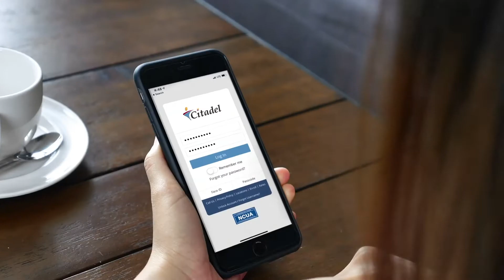We're Here | Citadel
At Citadel, not only are we right around the corner, we’re here to help you save for those big moments, take that big next step into a new home, or to guide you in preparing for the future.

Learn more about Citadel at CitadelBanking.com.

Citadel provides banking, investments, and insurance services to more than 200,000 members. At $3.8 billion in assets, it is one of the area’s largest locally owned financial institutions, proudly serving residents of Bucks, Chester, Delaware, Lancaster, Montgomery, and Philadelphia counties. Citadel ranked first in the 2019 Callahan & Associates Return of the Member scoring index among all credit unions in Pennsylvania, and was named one of the best performing credit unions in the nation by SNL Financial.